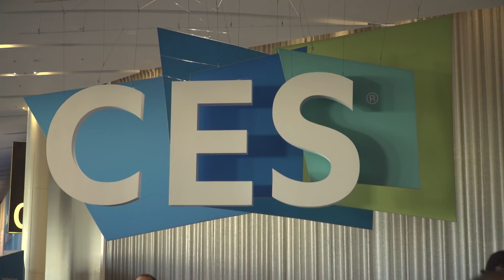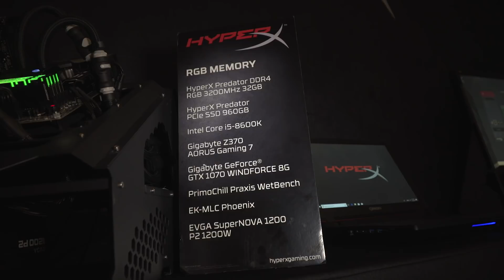CES 2018: HyperX Shows Off Fully Synced RGB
RGB RAM is nothing new, but Hype X has managed to solve the de-synchronization problem with their new line of Predator DDR4 memory modules. Using infrared remote control signals, you can easily keep your DDR4 RAM in perfect harmony, which means your build looks exactly the way you want. HyperX has been at the forefront of the RGB RAM revolution, and their Predator line is no exception. Check it out!

CREDITS
Director of Photography: Joel Moody
Editor: Joel Moody